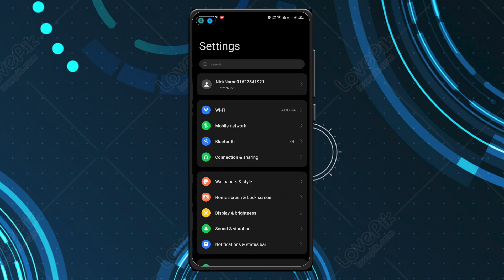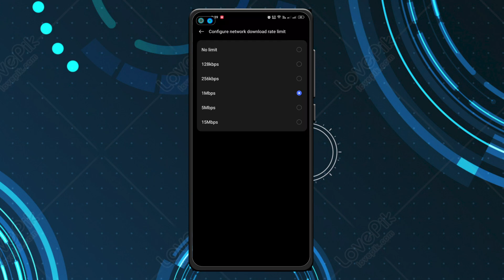How to Limit Download Speed of Wifi or Mobile Data on Android Phone Without any App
In this video, you'll learn how to limit the download speed of your WiFi or mobile data on your Android phone without the need for any additional app. Slow internet speeds can be frustrating, but with this simple technique, you can easily control your download speed and prioritize other activities that require more bandwidth. Our step-by-step tutorial will guide you through the process of setting a speed limit on your Android device, helping you to optimize your internet usage and have a better experience browsing the web, streaming videos, or downloading files. With these useful tips, you'll be able to enjoy a smoother online experience on your Android phone. So, what are you waiting for? Click on this video and learn how to limit your download speed now!